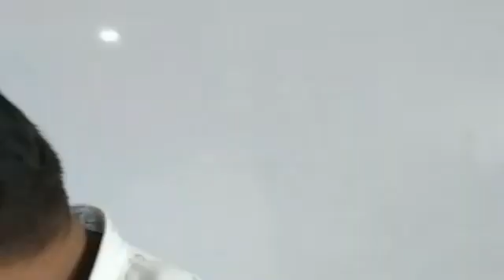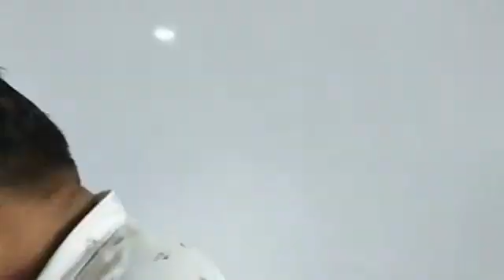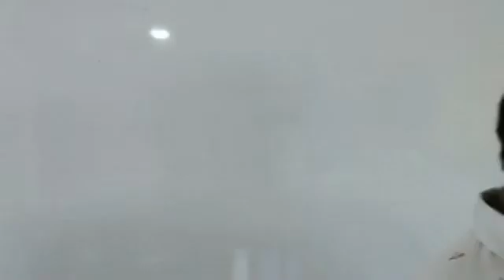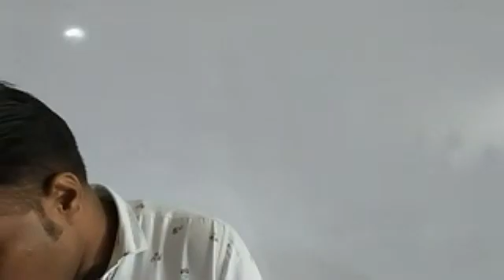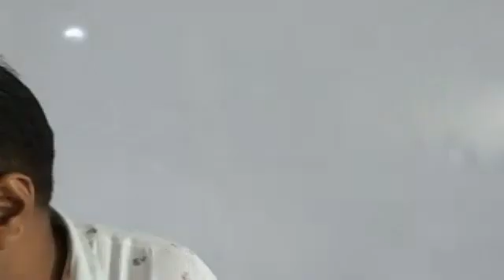ECONOMICS PART 1 11TH JAN